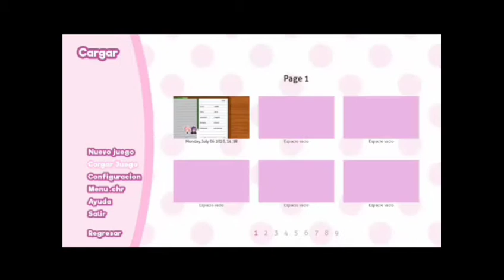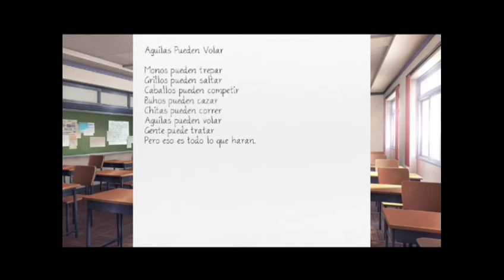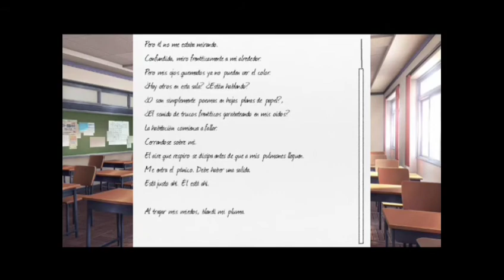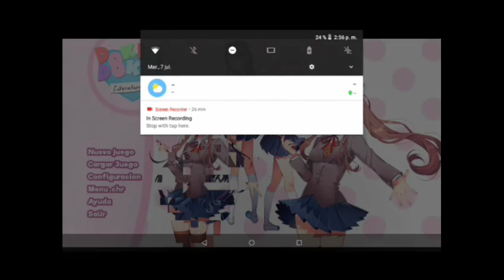Natsuki pero que te ah pasado |Doki Doki literature club #25